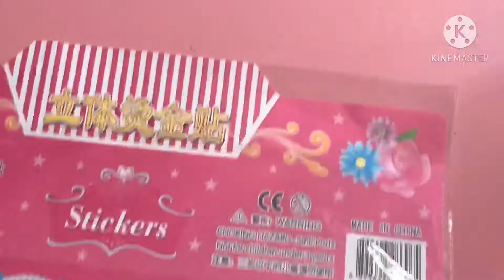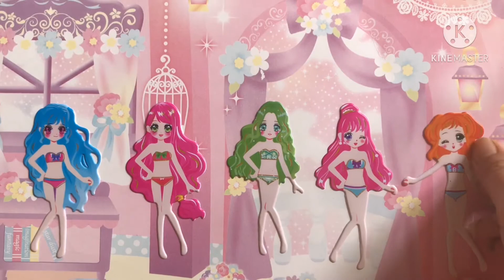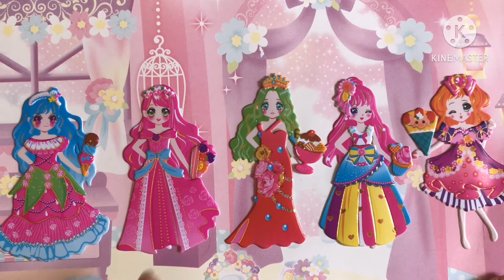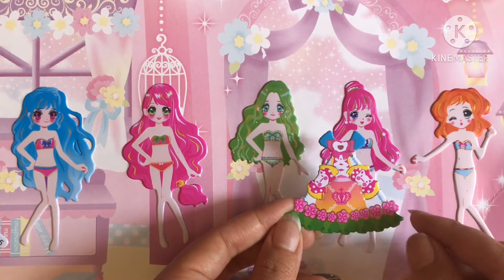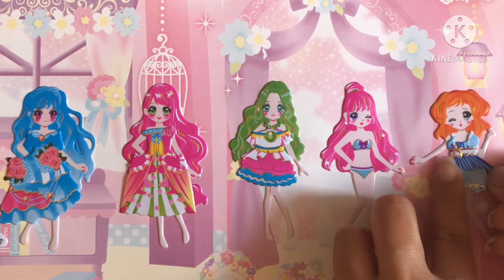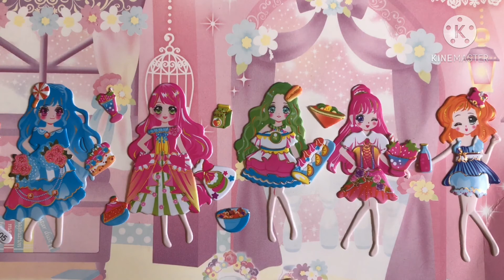Sticker công chúa - thay trang phục công chúa siêu to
Sticker công chúa khổng lồ